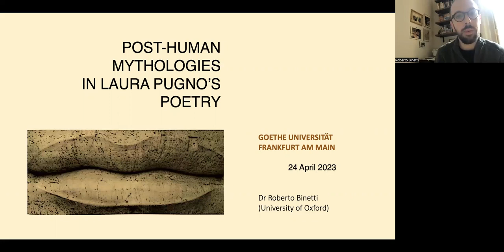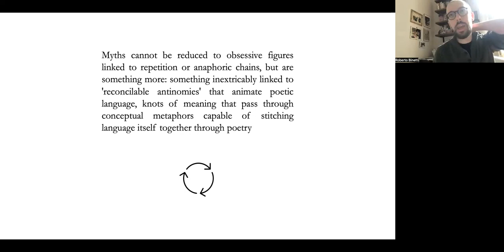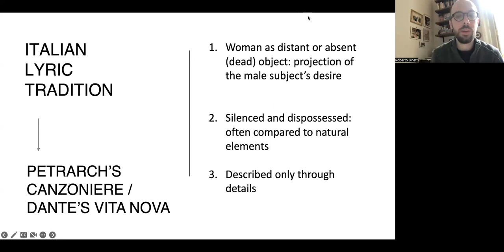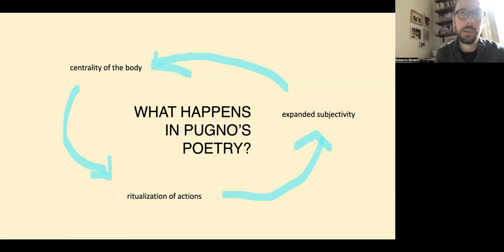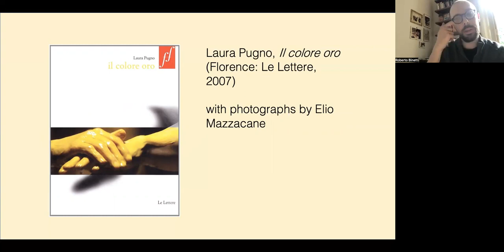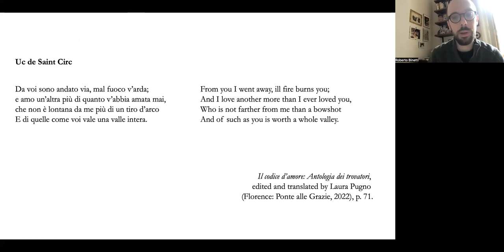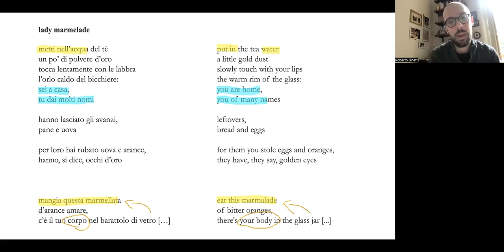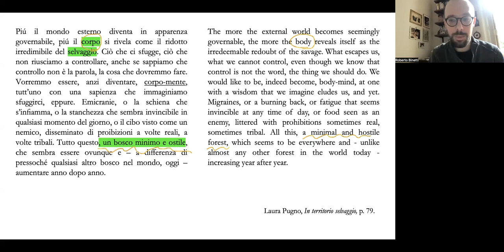Roberto Binetti: Keynote Lecture, Post-Human Mythologies in Laura Pugno’s Poetry (24 aprile 2023)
Roberto Binetti: Keynote Lecture, Post-Human Mythologies in Laura Pugno’s Poetry, Goethe University Frankfurt (24 aprile 2023)